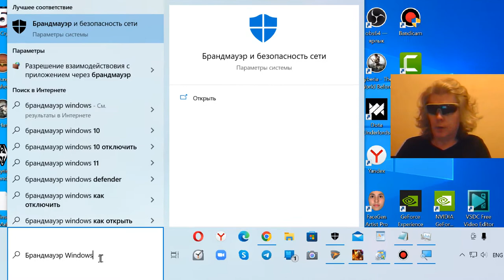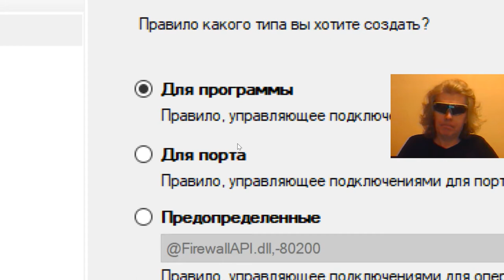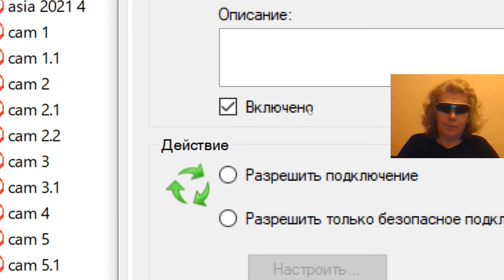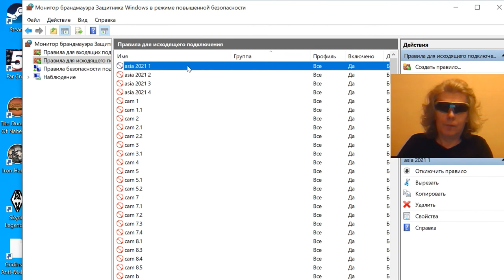kostandi how to block application from internet windows 10